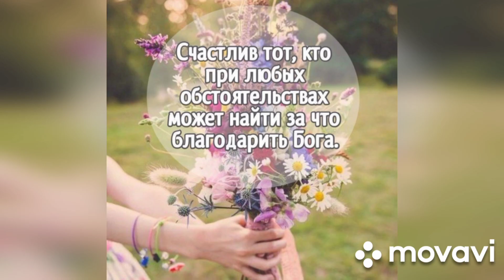В жизни тысячи дорог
Мы желаем вам никогда не падать духом и всегда идти на встречу своей мечте!
Этот видеоролик с кавер-версией песни "Тысячи дорог" мы посвятили всем людям, которые по какой-то причине "опускают руки" и перестают бороться за свою мечту.

We wish you never to lose heart and always go to meet your dream!
We dedicated this video with a cover version of the song "Thousands of Roads" to all people who, for some reason, "give up" and stop fighting for their dream.